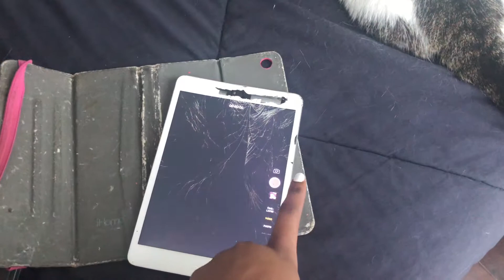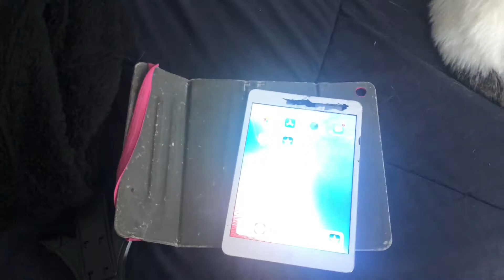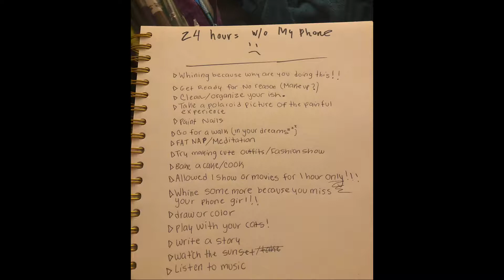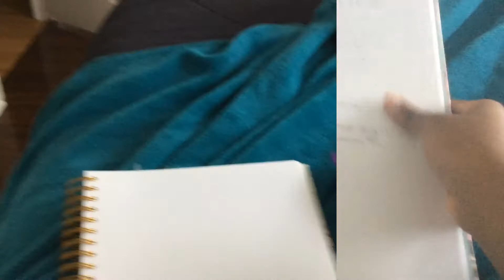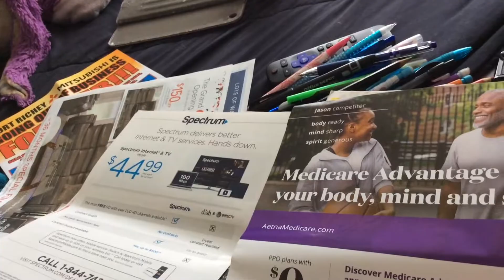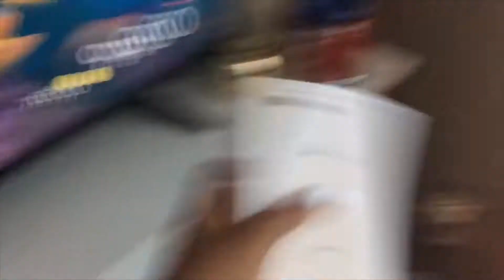24 HOURS WITHOUT MY PHONE!!!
Editor:iMovie & PocketVideo
Camera:iPad mini 2 & iPhone 8+